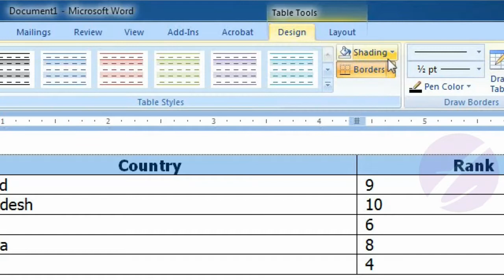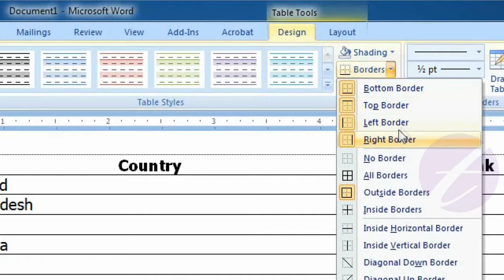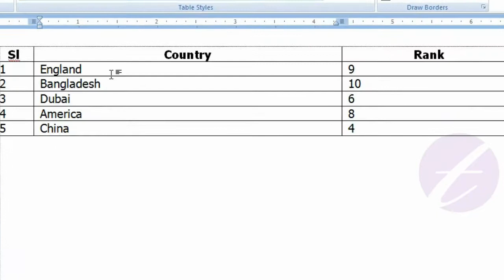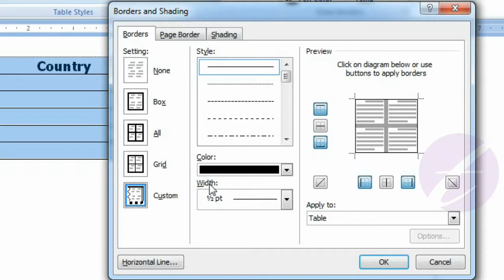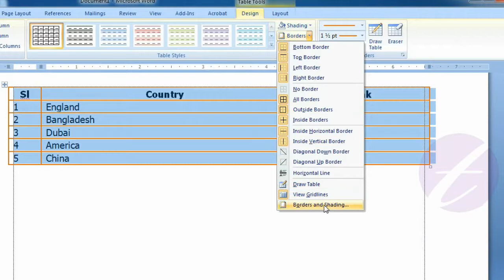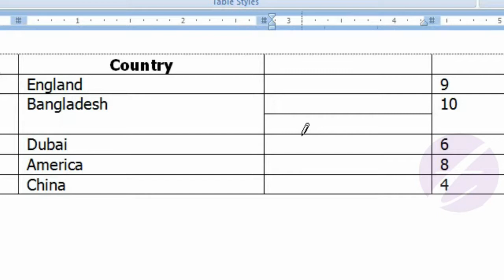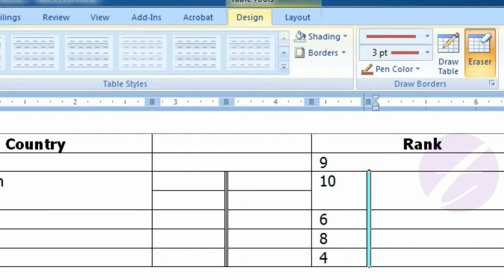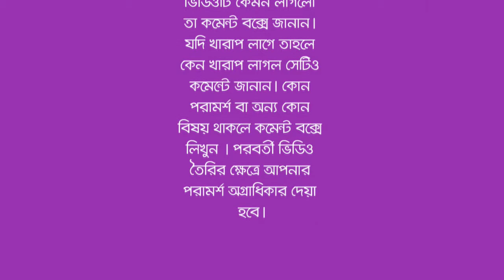Draw and Design a Table in Microsoft Office Word : MS Word Bangla Tutorial - Lesson 21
This lesson you will know how to draw a table in Microsoft Word (MS Word). You can draw a line into a table. By using draw option you can create new column and row in your table. Although learn about shading option.  You can insert color background into your table text. You can customize the borders of the selected cells. Show or hide table border and change table’s border style. You can add color in your table's border. You can also erase the borders of a table.

এ পর্বে থাকছে :
- এম এস ওয়ার্ডে (MS Word) ইনসার্টকৃত টেবিলে কিভাবে নতুন লাইন আঁকবেন।
- একটি কলামকে দুটি কলামে বা একটি রো কে দুটি রোতে রূপান্তর করবেন যেভাবে।
- টেবিলের কোন সেল বা রো তে কিভাবে শেডিং অর্থাৎ ব্যকগ্রাউন্ড কালার দিবেন।
-টেবিলের বর্ডার মোটা অথবা চিকন করবেন যেভাবে।
-টেবিলের বর্ডার শো অথবা হাইড করবেন যেভাবে।
-টেবিলের বর্ডারগুলো বিভিন্ন স্টাইল বা কালার করার পদ্ধতি।